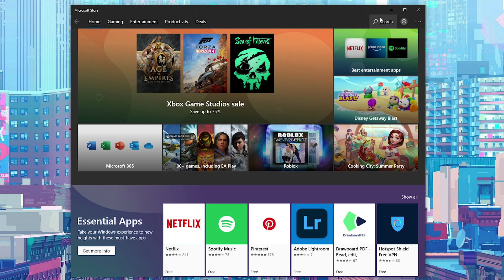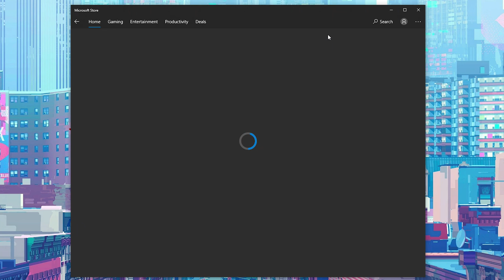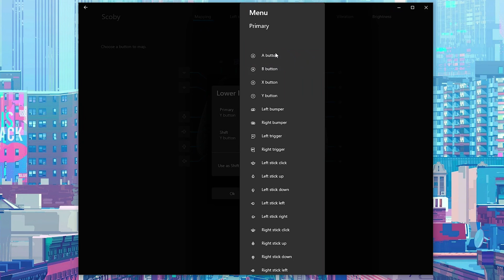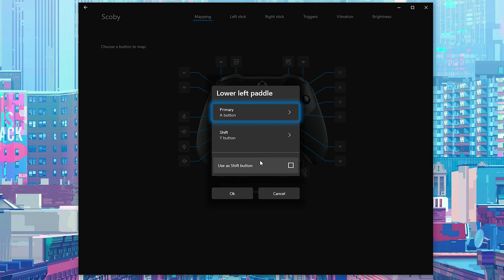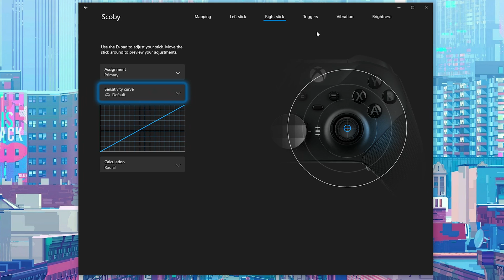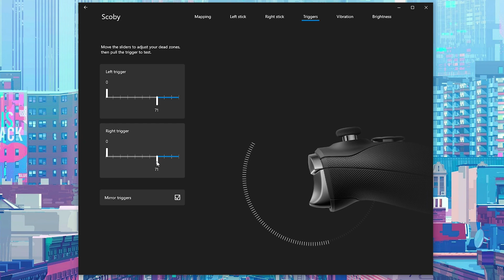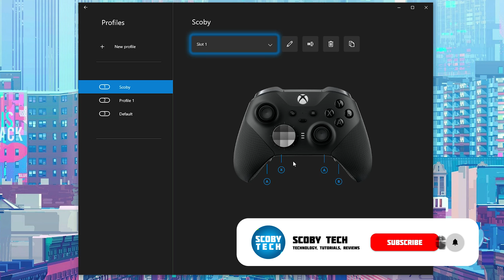Remap Xbox Elite Controller on PC! Custom Mapping Xbox Elite on PC!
Hey, guys, my name is Scoby Tech and in today's video, I am going to be showing you how to set up and adjust an Xbox Elite Controller on your Windows 10 PC!

Want to support me? Feel free to drop a super thanks on this video!

0:00 Intro
0:15 Info and controller connection
0:35 Download Xbox Accessories App
1:09 Launch the App
1:34 Profile Information
2:11 Remap Buttons
2:48 Shift Button Info
3:59 Left + Right Stick Adjustments
4:50 Trigger Sensitivity
5:16 Vibration Control
5:33 Controller Brightness
5:53 Profile Adjustments
6:21 Channel Membership
6:40 Outro